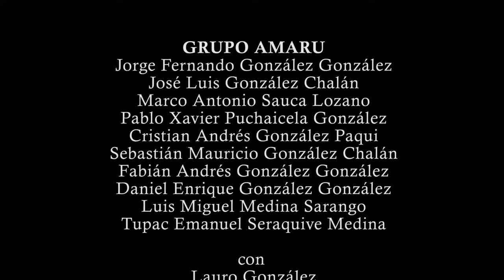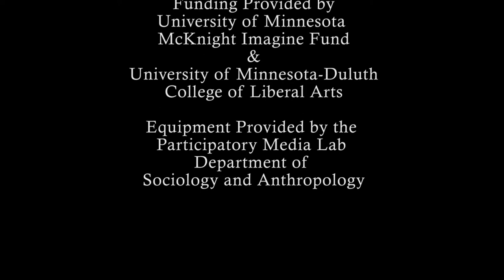Grupo Amaru Documentary with English subtitles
This video includes English subtitles to a video that shows Grupo Amaru, a band from Tuncarta, Saraguro, Ecuador, including music, interviews and a group practice session. Grupo Amaru plays traditional Saraguro music and also contemporary music.

Video edited by Caitlin Nielson.

Videography by Caitlin Nielson and David Syring

Made with the resources of the Media Laboratory of the Department of Sociology and Participatory Anthropology of the University of Minnesota Duluth.

The funding provided by the University of Minnesota McKnight Imagine program and the Liberal Arts College of the University of Minnesota Duluth.